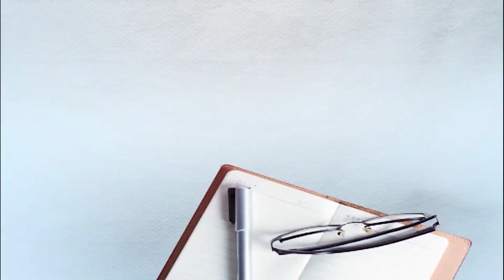ਦਲਿਤ ਨੌਜਵਾਨ ਦੀਆਂ ਲੱਤਾਂ ਵੱਢ ਕੇ ਕਤਲ ਕਰਨ ਵਾਲਿਆਂ 'ਤੇ ਲੰਮੇ ਸਮੇਂ ਬਾਅਦ ਵੱਡੀ ਕਾਰਵਾਈ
ਦਲਿਤ ਨੌਜਵਾਨ ਦੀਆਂ ਲੱਤਾਂ ਵੱਢ ਕੇ ਕਤਲ ਕਰਨ ਵਾਲਿਆਂ 'ਤੇ ਲੰਮੇ ਸਮੇਂ ਬਾਅਦ ਵੱਡੀ ਕਾਰਵਾਈ। ਸਜ਼ਾ 'ਤੇ ਭਲਕੇ ਹੋਵੇਗੀ ਸੁਣਵਾਈ